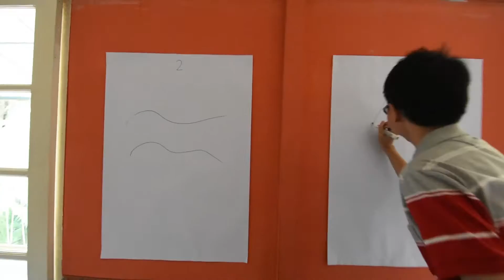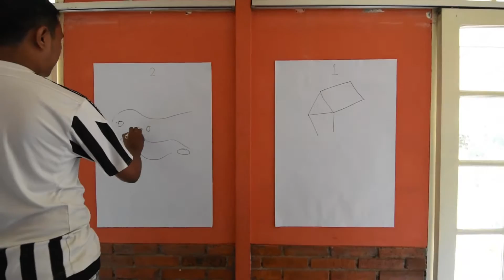LDK KOMSOS HSPMTB 2016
Komsos HSPMTB mengadakan kegiatan ini untuk menumbuh kembangkan serta melatih jiwa kepemimpinan setiap anggota komsos. kegiatan ini diadakan untuk menyambut pergantian pengurus komsos periode yang akan datang. kegiatan ini pula untuk menjalin kebersamaan dan kekompakan para anggota komsos.
Videographer : Lambertius Yusuf
Editing : Lambertius Yusuf
- Aimless
- Bayou State of Mind
- Dog and Pony
- Forever
- How It Began
- Safety Net
- Weekend In The City